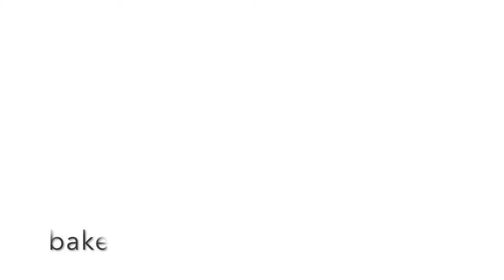🎃 Miniature Jack-o'-lanterns - Polymer Clay Tutorial feat. Nendoroid America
Halloween can be virtual you know!

The lantern Alfred is holding is supposed to have the Hetalia America dango face. I was not impressed by myself.
Materials used:
- polymer clay
- bakeable liquid clay
- glass marbles
- craft lights
- oil (optional)